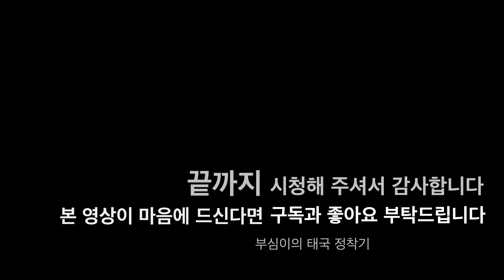태국 독거남들의 소소한 일상 엿보기 (잡담) (4K) 태국 파타야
EP 0051
젊은 은퇴자와 나눈 소소한 잡담을 영상으로 담아 보았습니다.
별 내용은 없습니다 기대가 없이 편안하게 시청해 주시면 감사하겠습니다.

✘ Title: The Builder [1 HOUR]